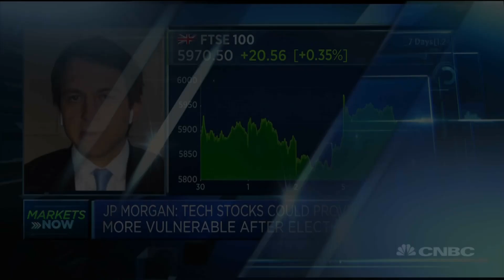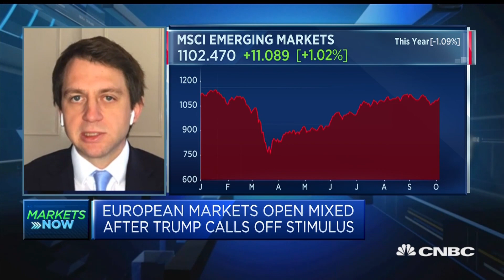Taking big bets on UK mid and small-cap stocks doesn't make sense right now: JPMorgan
JPMorgan Global Market Strategist Mike Bell shares his view on investing in the U.K. stock market in light of Brexit deal negotiations and the development of a coronavirus vaccine.